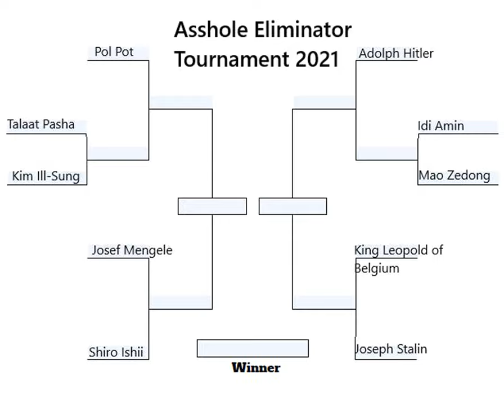Asshole Eliminator Tournament Week 2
Dark Windows Podcast Ep. 141:

Week two of the first annual Asshole Eliminator Tournament!

This week we are doing the right hand side of the bracket, our match ups are as follows:

Adolph Hitler gets a pass into the second round because, well, he's Hitler...

*Idi Amin: Dictator of the Congo vs. Mao Zedong the Chairman of the Peoples Republic of China

*King Leopold II of Belgium vs. Joseph Stalin

Let's see who moves on to face the winner of the other side of the bracket and is crowned champion, THE BIGGEST ASSHOLE that has ever existed is...